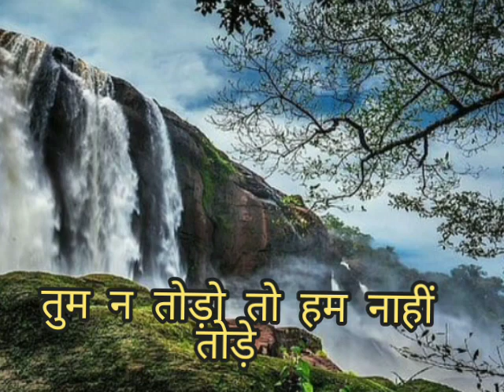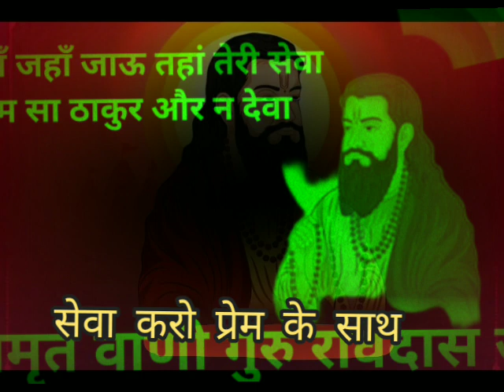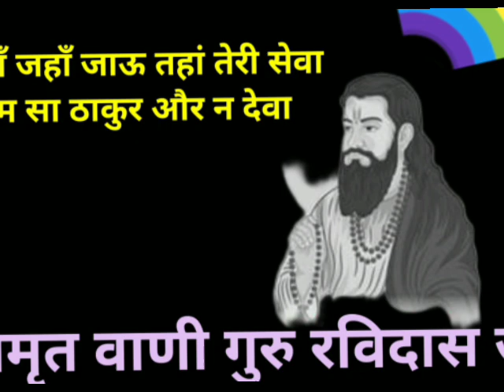जहाँ जहाँ जाऊ तुमहरी सेवा तुम सा ठाकुर अवर न देवा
Mukesh raipur rani